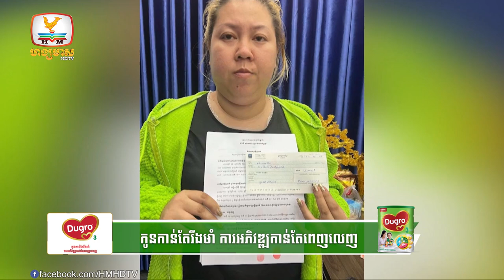តុលាការសម្រេចឃុំខ្លួនកូនតុងទីន កើបលុយរាប់សែនដុល្លារបម្រុង... |UPDATES TODAY (03-03-2023) 11AM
▪️ តុលាការសម្រេចឃុំខ្លួនកូនតុងទីន កើបលុយរាប់សែនដុល្លារបម្រុងរត់
▪️ អាមេរិកចាប់ខ្លួនមនុស្សពីរនាក់ពីបទនាំចេញបច្ចេកវិទ្យាអាកាសចរណ៍ដោយខុសច្បាប់ទៅរុស្ស៊ី
▪️ ទឹកជំនន់នៅម៉ាឡេស៊ីបានបណ្ដាលពលរដ្ឋជាង ២៧.០០០ នាក់ត្រូវជម្លៀសចេញពីផ្ទះ